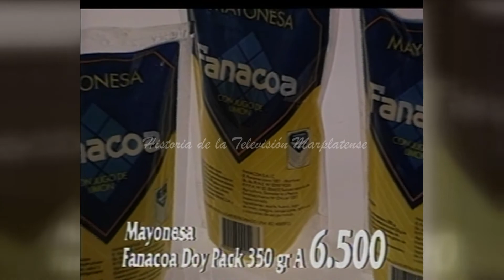AVISO COMERCIAL SUPERMERCADO TOLEDO ACEITE 05 08 1991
Tratamos de difundir material que paso en la televisión marplatense, el material original se encuentra a disposición, póngase en contacto con nosotros a
Facebook: Historia de la televisión marplatense
Twitter: Historia de la Televisión MDP
YouTube: historia de la televisión marplatense
                                                                                                             HTVMDP